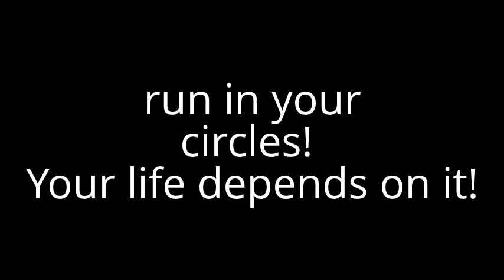Natural Disaster Survival Trailer (long)